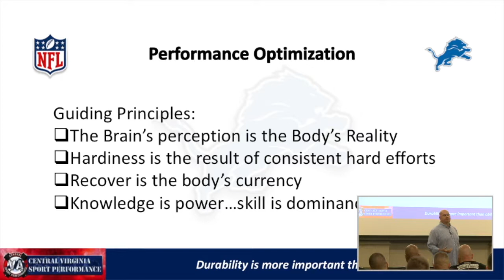Flashback Friday- The 2019 Seminar- Mark Stephenson- Performance Optimization, training and recovery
“The brains perception is the body’s reality.”

“You can be a cheer leader or you can be a mind setter.”

We welcomed Mark Stephenson from the Detroit Lions to share with us what he’s doing to optimize performance and recovery at The 2019 Seminar. This vast area includes: athlete monitoring, training/workload, performance analytics, mental performance, and recovery. Mark shares with us the guiding principles to performance optimization. This covers the athlete’s perception of their situation, the impact of hard work, recovery, and how powerful knowledge is. Mark then talks about athlete monitoring and what it actually means for it to be evidence based and actionable. He then dives into the realm of performance analytics, and gives an equation of how he looks at performance. Aspects that impact this include: perceived stress, the ANS, HRV, and ACWR (Accute/Chronic Work Ratio).

Mark then shares some insight on training, and its impact on mental performance. This starts with the mindset of the athlete, and how setting an athlete’s mindset can impact everything from training to grit. He then ties in deliberate practice to this and what he saw in a case study with his special operators he got to work with. This section of the talk also includes the coach’s mindset, and how we can be better to make the athlete more effective for their team. Mark finishes off discussing HRV, adaptability, and their impact not just ton performance and training, but the athlete’s ability to recover.

This is an absolutely phenomenal presentation that gives us a 15,000 foot view of how a man has worked with the best special force operators in the world, and now with athletes in the NFL can be downloaded at the store tab under instant downloads, or can be found